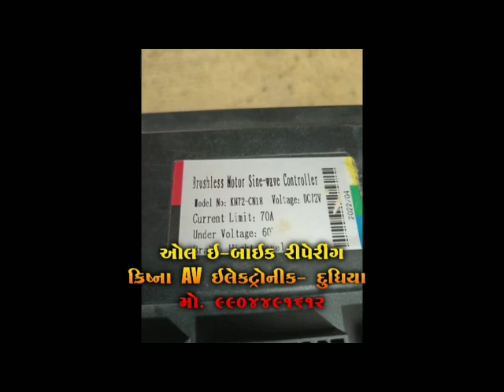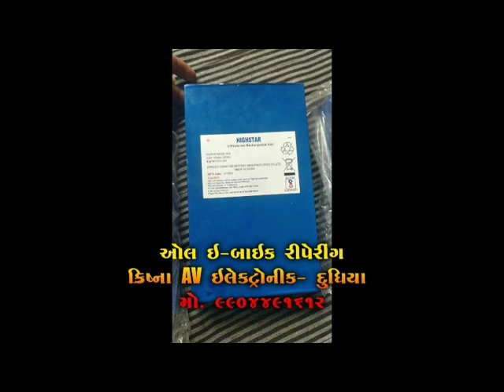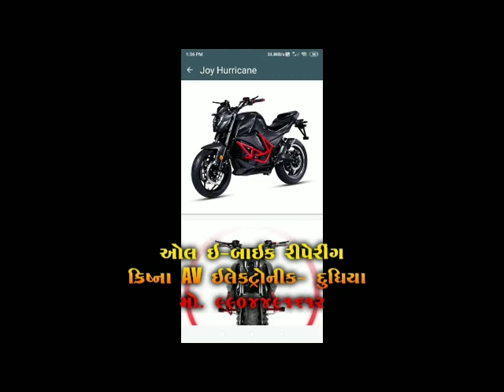22 June 2024